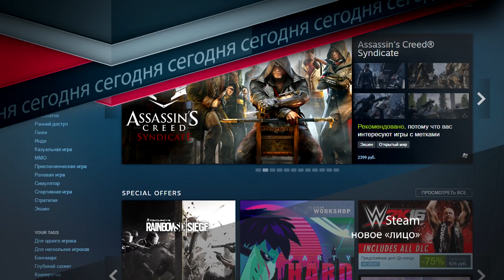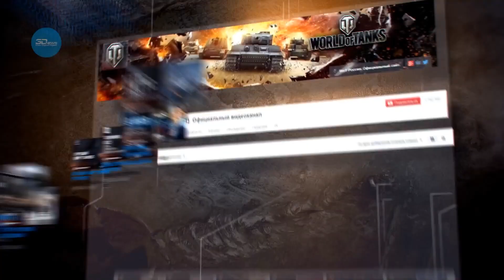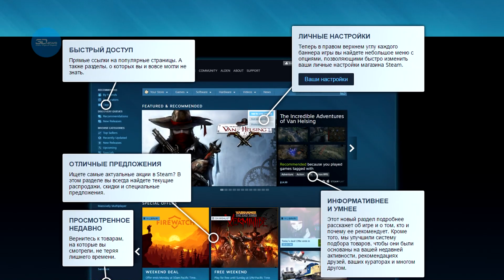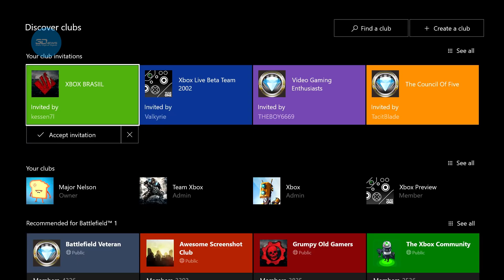Gamesblender № 284: новая Metro, нестареющая The Last Guardian и вопрос независимости CD Projekt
- доходность Call of Duty продолжает падать;
- преемственность и новизна Mass Effect: Andromeda;
- новое «лицо» Steam.